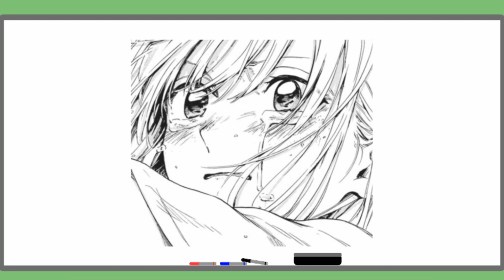Your New Favorite Sports Romance Anime | Blue Box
Are you ready to join Taiki Inomata on an extraordinary journey filled with passion, determination, and love? Get ready to immerse yourself in the captivating world of Blue Box, the long-awaited anime adaptation of Kouji Miura's sensational sports romance manga. Prepare to witness Taiki's relentless efforts to become a badminton champion and win the heart of a talented basketball player. With its expressive artwork and captivating storytelling, Blue Box brings the characters to life in a way that will leave you breathless. Follow the ups and downs of high school sports and love as Taiki and his friends navigate the competitive world of athletics. Every chapter is packed with heartwarming moments, stunning visuals, and an engaging plot that will keep you on the edge of your seat. Stay tuned for more updates and don't forget to hit that subscribe button to be the first to know about all the exciting news surrounding Blue Box as well as other anime and manga chapter recaps, summaries, and analysis.